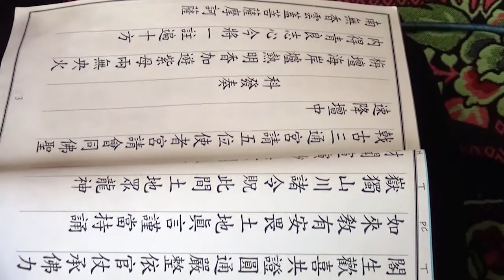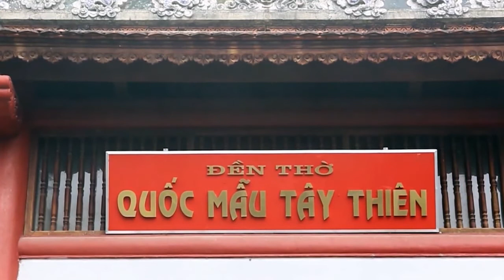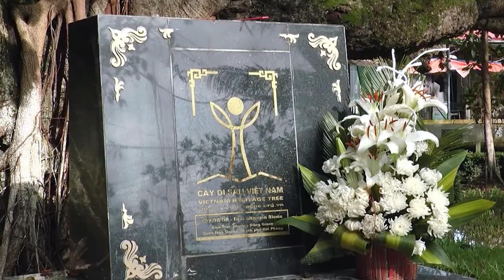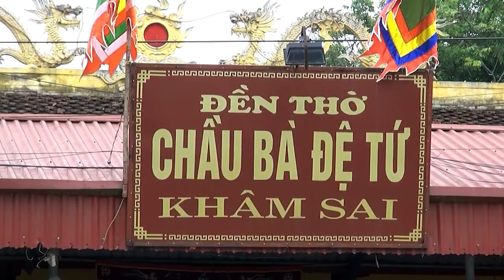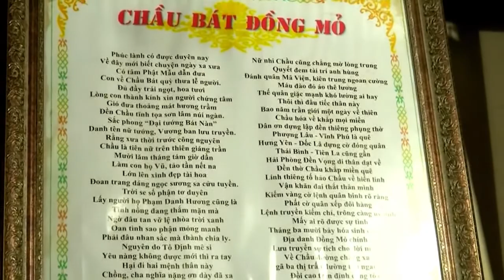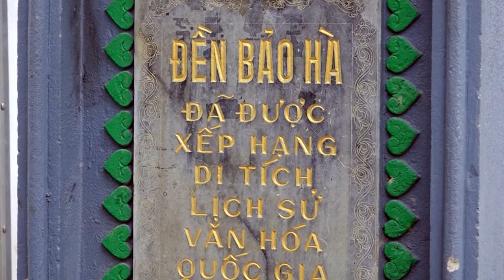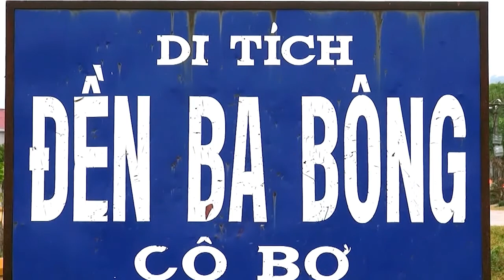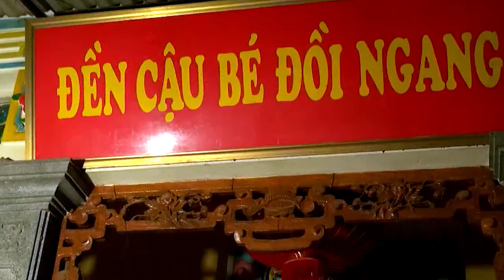Thanh Đồng Bùi Thị Nguyệt (Pháp Danh Minh Tâm ) - Trường Phúc Điện Ngày 19/8/Đ.Dậu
QUAY PHIM NGUYỄN ANH TUẤN- ĐIỆN THOẠI 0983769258